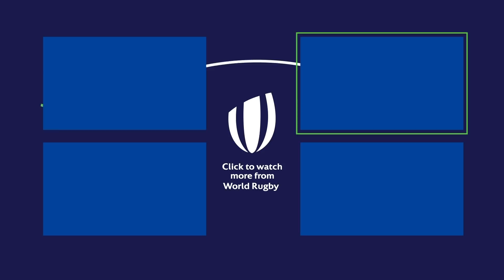The YOUNGEST EVER Captain at a World Cup! | Sam Warburton's Iconic Career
Our Iconic Careers series continues, and this time we look at the career of a Welsh hero and the youngest ever captain at a Rugby World Cup, Sam Warburton. We track his World Cup career leading out his country in the 2011 and 2015 Competitions.